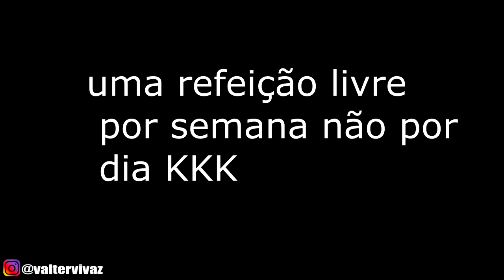MOTO KAWASAKI - PEGUEI A Z 750 DO MEU AMIGO E ACELECEREI FORTE !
EAEE ! galera na moral essa moto da kawasaki é sinistra, andaaaa muuitooo! z 750  acelerei forte hahaha espero que gostem do video TMJ !!